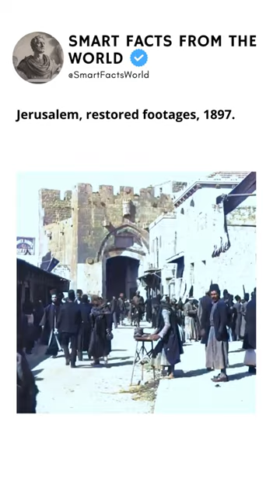Jerusalem, restored footages, 1897.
Step back in time with rare restored footage of Jerusalem from 1897. This captivating video offers a mesmerizing glimpse into the past, showcasing the city's bustling streets, historic landmarks, and daily life over a century ago. Experience the charm of a bygone era through these carefully preserved visuals.